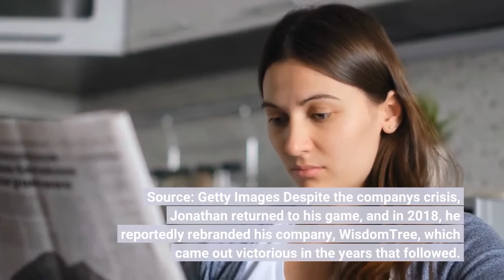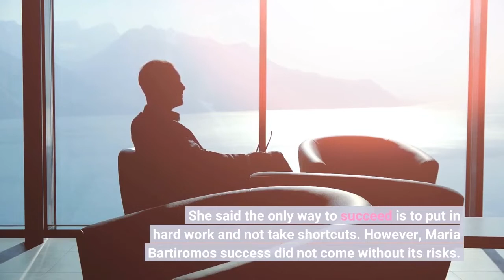Maria Bartiromo's Relationship with Her Husband JonathanSteinberg – Together for More Than 2 D...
Maria Bartiromo and Jonathan Steinberg. Source: Getty Images Maria Bartiromo's husband, Jonathan Steinberg, has had a lot of success in the world of finance. Steinberg's prosperous financial career reflects his wonderful marriage to his wife. Maria Bartiromo and Jonathan "Jono" Steinberg are one of the most influential couples in media and finance. Jonathan is the chief executive officer of WisdomTree, a company well-known for its exchange-traded funds. Maria, meanwhile, is a journalist and news anchor on Fox Business, a channel focused on financial and economic news. She also hosts "Morning with Maria" and "Wall Street with Maria." Maria Bartiromo and...